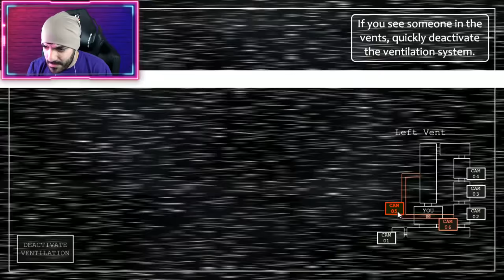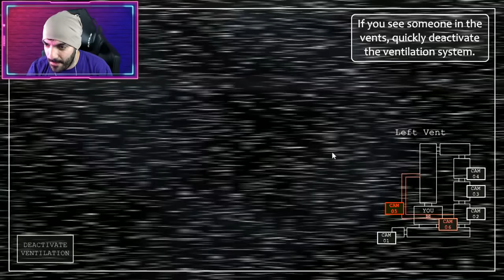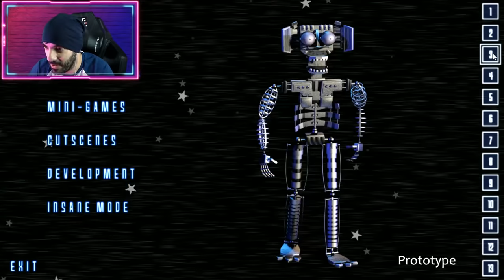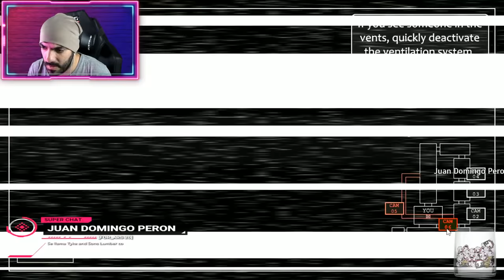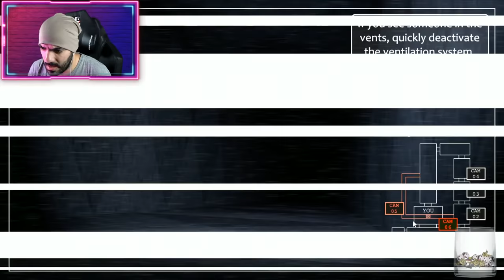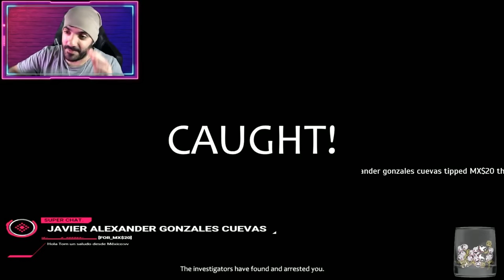FredBear and Friends: Left to Rot JUEGO COMPLETO en ESPAÑOL "Full Game" - iTownGamePlay (FNAF Game)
Es hora de FredBear and Friends: Left to Rot en un sólo vídeo :D

Liga de LEGENDARIOS:
1º - isacatus 13 (22 meses totales en el nivel Legendario) = 1226 puntos
2º - augmented foxy 114 (18 meses en el nivel Legendario) = 616 puntos
3º - Diego Enrich (15 meses en el nivel Legendario) = 344 puntos
4º - Mateohod4_roblox. (11 meses en el nivel Legendario) = 168 puntos
5º - Lynatica forever (9 meses en el nivel Legendario) = 120 puntos
6º - GamePlaysMix (8 meses en el nivel Legendario) = 99 puntos
7º - Roberto Manriquez (2 meses en el nivel Legendario) = 15 puntos
8º - Animatronic 1987 (1 mes en el nivel Legendario) = 8 puntos
9º - Mateo Ocampo (1 mes en el nivel Legendario) = 8 puntos
10º - GhostOfThePast (1 mes en el nivel Legendario) = 8 puntos
11º - Camilita R. Patito (menos de 1 mes en el nivel Legendario) = 3 puntos
12º - Ángela Otero (menos de 1 mes en el nivel Legendario) = 3 puntos
13º - evan afton (menos de 1 mes en el nivel Legendario) = 3 puntos
14º - Francis Soriano (menos de 1 mes en el nivel Legendario) = 3 puntos

Liga de TERROR:
1º - Camilo y sus juguetes (1 mes en el nivel Terror) = 8 puntos

Cómo funciona el sistema de puntos:

1 mes: +5 puntos
2 meses: +7 puntos
3 meses: +9 puntos
4 meses: +11 puntos
5 meses: +13 puntos
6 meses: +15 puntos
7 meses: +17 puntos
8 meses: +19 puntos
9 meses: +21 puntos
10 meses: +23 puntos
11 meses: +25 puntos
12 meses/1 año: +30 puntos
13 meses: +38 puntos
14 meses +48 puntos
15 meses +60 puntos
16 meses +74 puntos
17 meses +90 puntos
18 meses +108 puntos
19 meses y siguientes +130 puntos